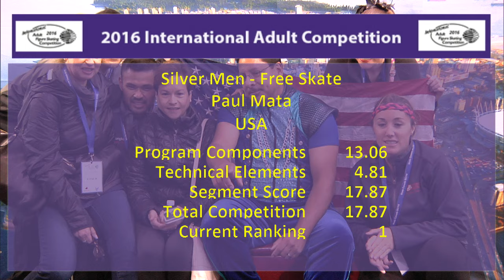Paul Mata- Silver Men I Free Skate - 2016 International Adult Competition Vancouver6